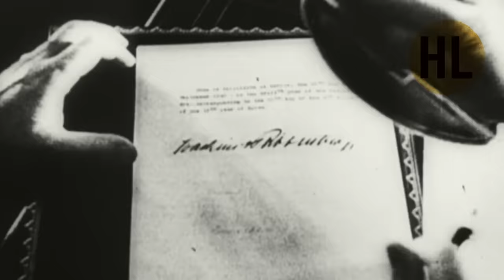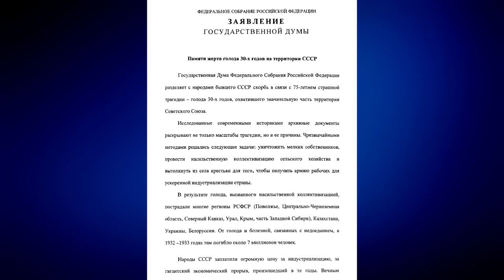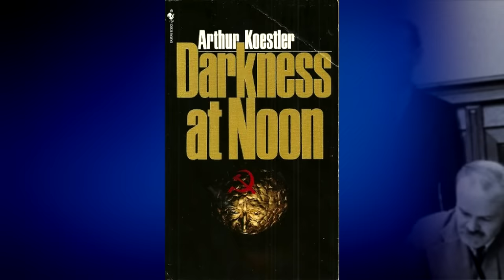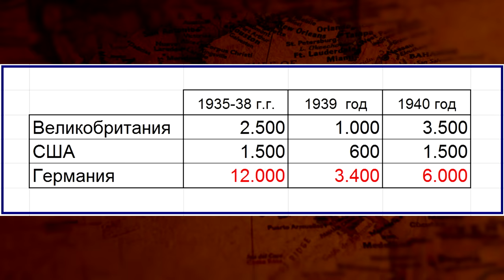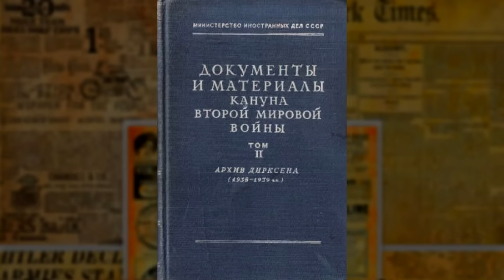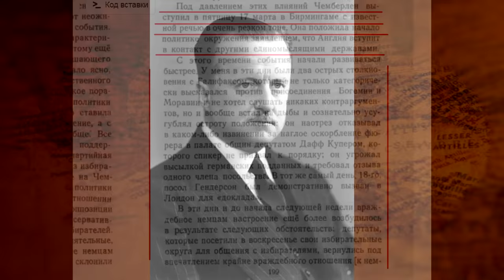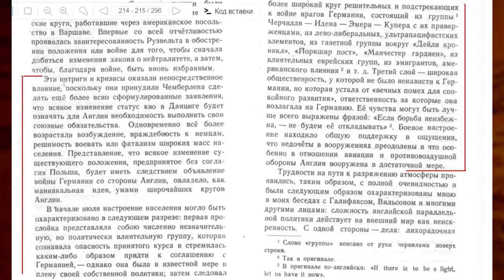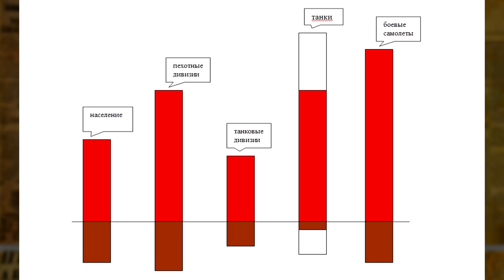Август 39-го. Звездный час Сталина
ОЧЕПЯТКА ! на 26:30  Веймарской Германии было разрешено иметь в составе рейхсвера 10 дивизий (а не 7)

01:35  история Августа в кратчайшем изложении
06:50  с какими достижениями Сталин и Гитлер подошли к весне 39-го года
17:40  у тов. Сталина была безупречная репутация
19:50  Never again ! западные союзники (Великобритания и Франция) накануне войны
25:50  как западные союзники (не)готовились к войне
28:50  "великая французская стена"
31:17  "Европу потряс удар политического землетрясения" (15 марта 1939 г.)
35:25  "польский коридор" (Германия продолжает наступление)
38:10  политическая обстановка в Великобритании глазами немецкого посла
43:50  Рубикон перейден (31 марта 1939 г.)
46:40  "сил у СССР просто не было"
53:57  всё в одной диаграмме
55:20  Адольф Гитлер про завоевания социализма Сталина